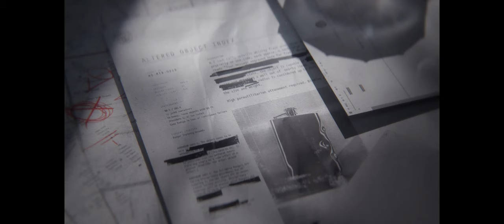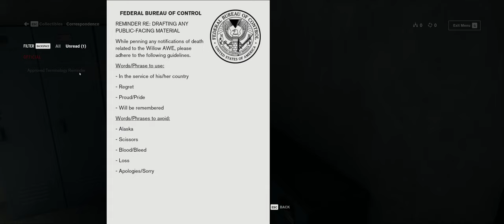Control | Hour 01 | Found a gun